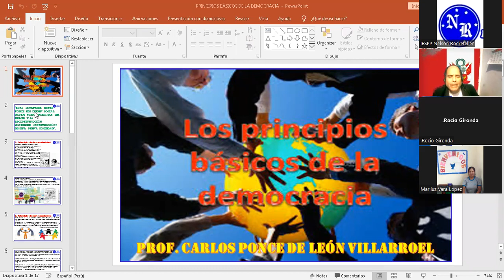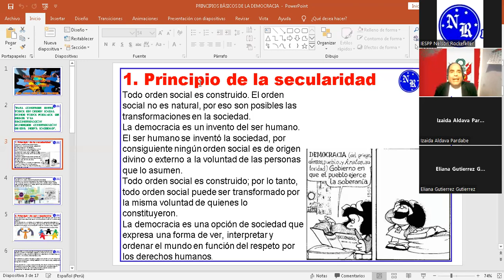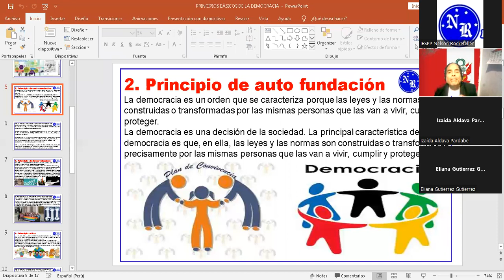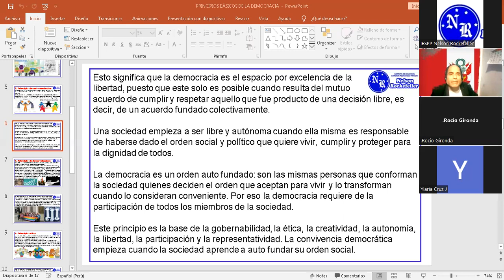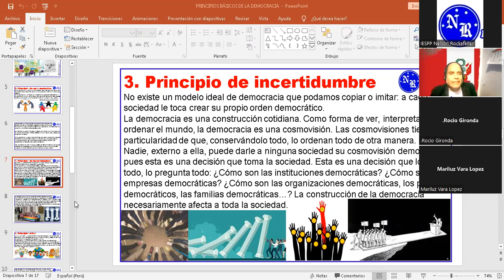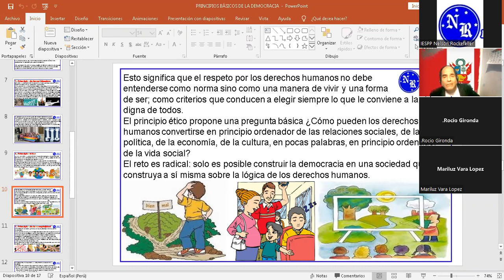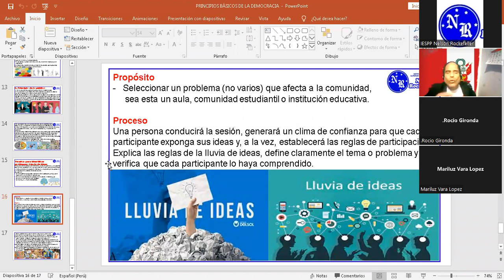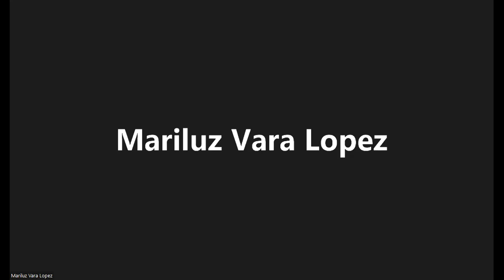13/06/2022 DELIBERACIÓN Y PARTICIPACIÓN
PROF. CARLOS PONCE